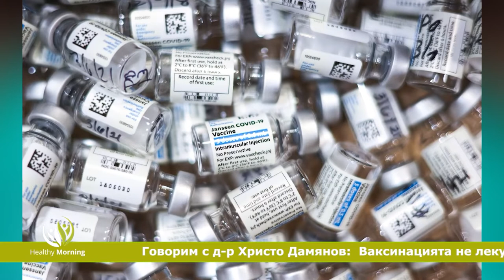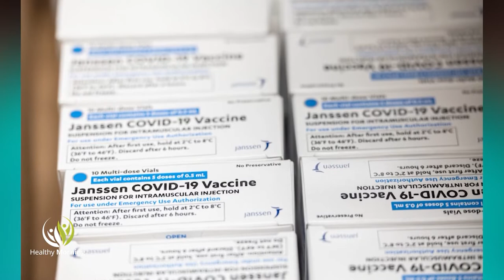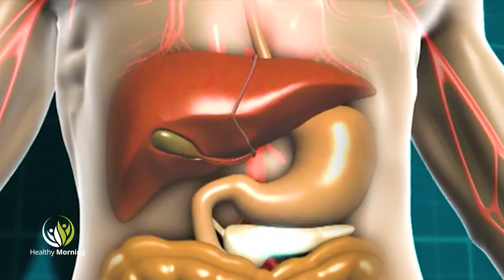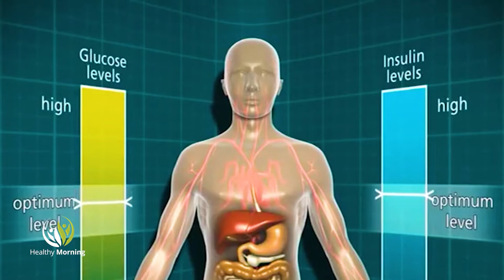Healthy Morning - С китара през камино и Витамин Д е важен - акценти